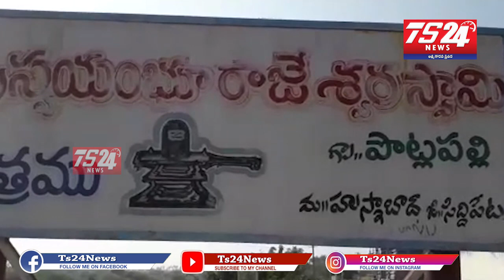సిద్దిపేట జిల్లా హుస్నాబాద్ లో కోటి కాంతుల వెలుగులు మాసం కార్తీక మాసం